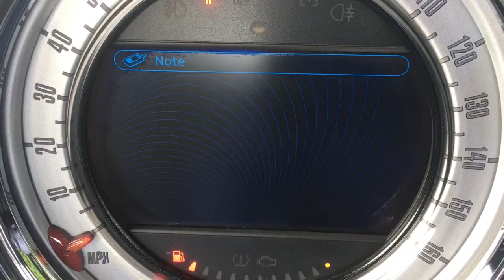MINI Hatch 1.6 D Cooper London 12 3dr for Sale at CMC-Cars, Near Brighton, Sussex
Make / Model: MINI Hatch 1.6 D Cooper London 12 3dr
Colour:x Red   Year:2012  Reg:GF62 BRZ   Mileage: 69350

Balcombe Road
Whitemans Green
West Sussex
RH17 5BZ